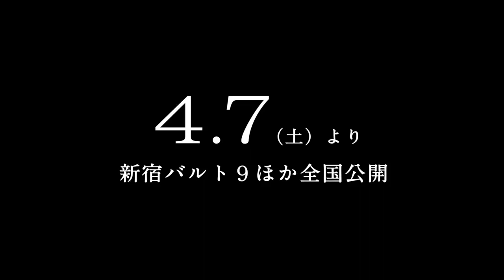Liverleaf (Misumisô) teaser trailer - Eisuke Naitô-directed J-horror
Synopsis for Eisuke Naitô's Liverleaf (Misumisô) from Nikkatsu International Sales (Nikkatsu Corporation/Nikkatsu K.K.): "Due to her father's work, junior high school student Haruka Nozaki has had to move with her family to a rural town in Northern Japan. Transferred into a local school, she is treated as an outcast by the other students. Moreover, class bullies have turned her life into a living hell. Haruka's only friend is Mitsuru Aiba, another transfer student. With him as her mental anchor, she does her best to tolerate the harassment that only seems to escalate as time goes by. One day Haruka and Mitsuru meet to do photography. While walking around the scenic, snowy town and taking pictures is perhaps too simple an act to call a date, it is enough to make them feel close. On the way home, they notice black smoke rising from down the road. It's Haruka’s house! Fierce flames engulf it. Haruka is thrown into a panic. Devastated, she falls to the ground in anguish. Was it an accident or has the bullying finally crossed the line?"

Liverleaf stars (listed order corresponds to order in trailer) Anna Yamada, Hiroya Shimizu, Rinka Ôtani, Rena Ôtsuka, Seina Nakata, Ayaka Konno, Arisa Sakura, Kenshin Endô, Kazuki Ôtomo, Masato Endô, Aki Morita, Masahiro Toda, Reiko Kataoka, and Minori Terada.